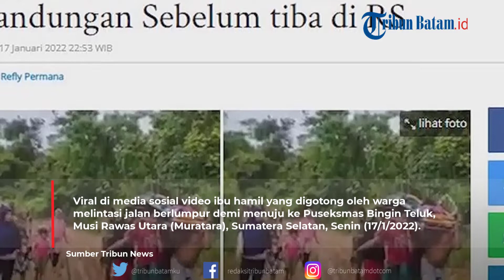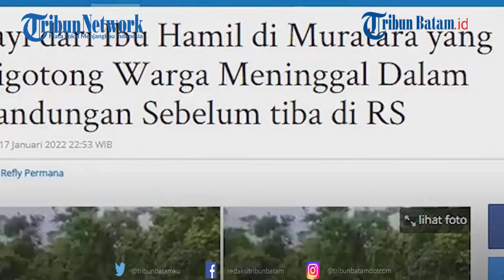Sedihnya Ibu Hamil Ditandu Lewat Jalan Berlumpur, Ambulans Tak Bisa Jangkau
Ibu hamil yang hendak melahirkan ini terpaksa ditandu lantaran mobil ambulans tak dapat masuk ke kediamannya.

Namun nahas, bayi dari ibu bernama Rusmina (40) meninggal dunia di dalam kandungan.

Dikutip dari Sripoku.com, ibu hamil tersebut tampak ditandu oleh 4 orang.

Sejumlah warga lainnya juga tampak mengikuti dari belakang.

Kepala Puskesmas Bingin Teluk, dr Hendra mengatakan, ibu hamil Rusmina memang benar di bawa ke puskesmas pimpinannya, Sabtu (15/1/2022).

Tenaga kesehatan dari Puskesmas Bingin Teluk kala itu menjemput Rusmina yang tinggal di Dusun 7 (Sungai Gulo), Desa Beringin Makmur II, Kecamatan Rawas Ilir, Muratara, Sumatera Selatan.

Namun mobil ambulans puskesmas tak bisa menjangkau akses menuju tempat tinggal Rusmina lantaran kondisi jalan berlumpur dan licin.

Jalan yang masih tanah kuning itu biasanya bisa dilewati kendaraan, namun karena diguyur hujan sehingga mengalami kesulitan.

Alhasil, ibu hamil itu dibawa terlebih dahulu menggunakan mobil milik warga di dusunnya lalu dipindahkan ke ambulans Puskesmas Bingin Teluk.

Lantaran kondisi jalan yang licin, kendaraan mobil warga tak bisa menerobosnya.

Sehingga Rusmina terpaksa digotong dan ditandu oleh warga.

editing W